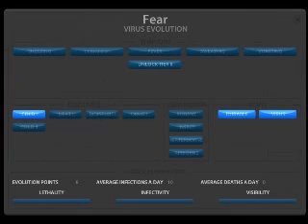Pandemic 2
You have the power to wipe out the global population in Pandemic 2! Use your skills in this strategy game to destroy mankind with a disease. This game is rich with options and features so be sure to watch the tutorial before playing. The basic objective of the game is for infection to spread as quickly and effectively as possible throughout the world. Make sure you keep a little antidote to yourself!